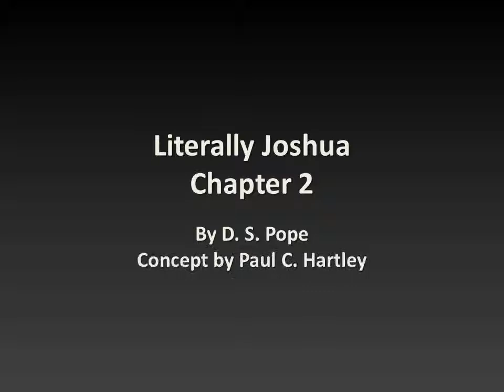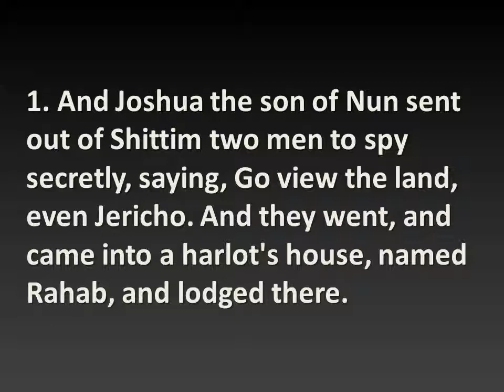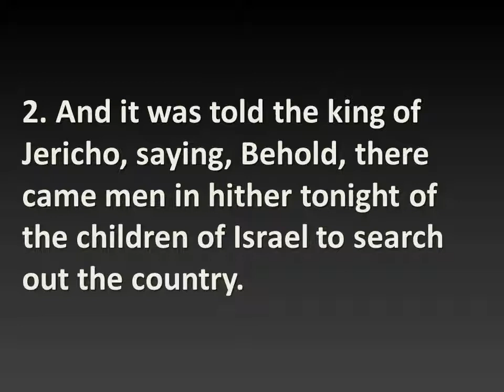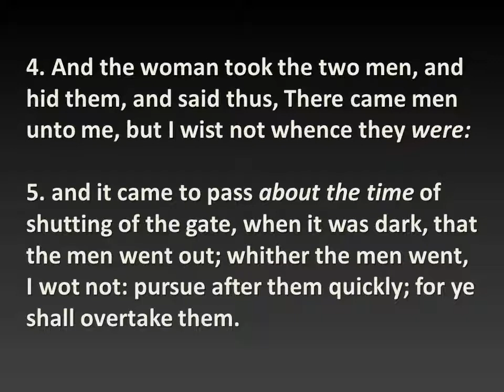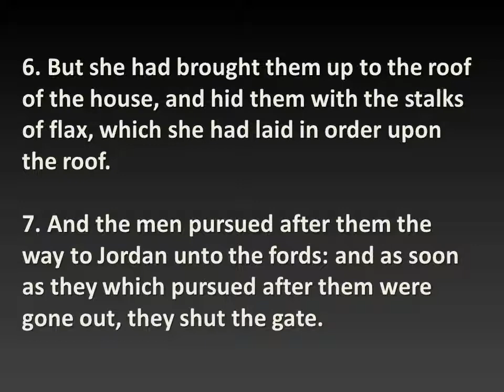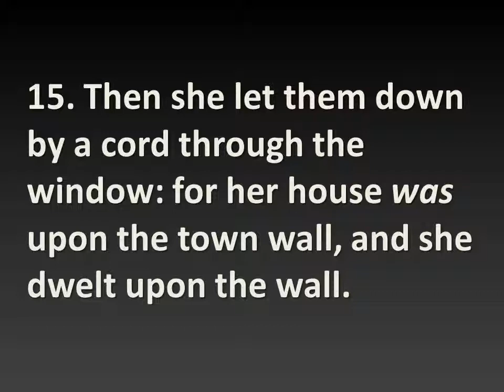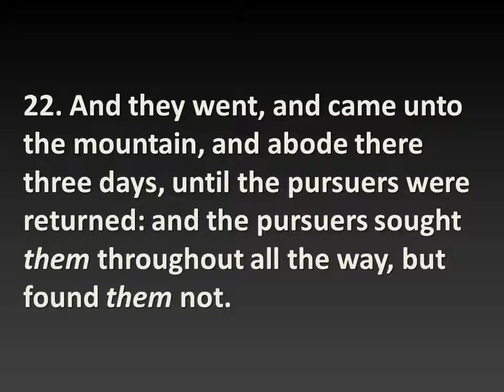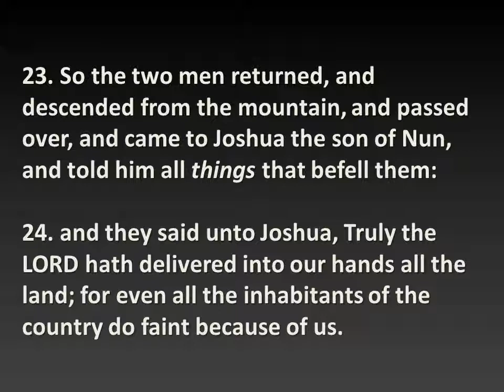Literally Joshua 2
Literally Joshua, Chapter 2, based on the Literally Genesis concept by Paulchartley.

Joshua sends two spies, who are Cloud and Barret from Final Fantasy VII, apparently, to scout out the city of Jericho.  They spend the night at Rahab the Harlot's house, before effecting an exciting escape via zip line from her window.  she also tied a bright red ribbon to the outside of her window, which apparently wasn't noticed by anyone else in the city.